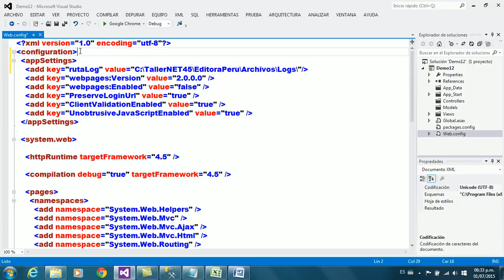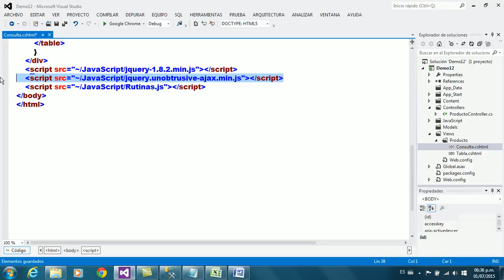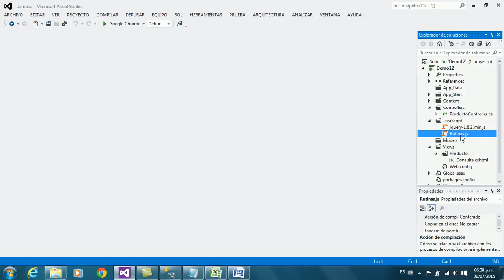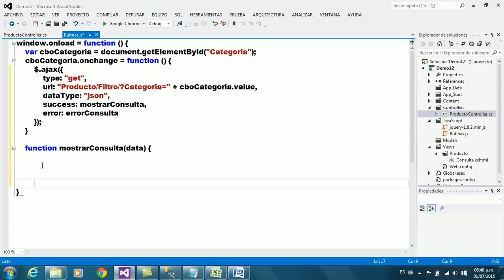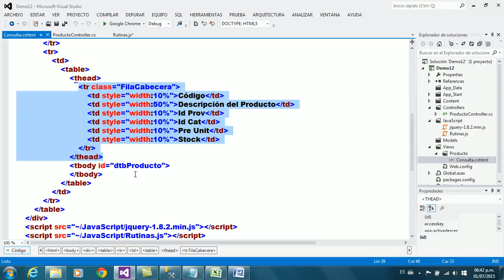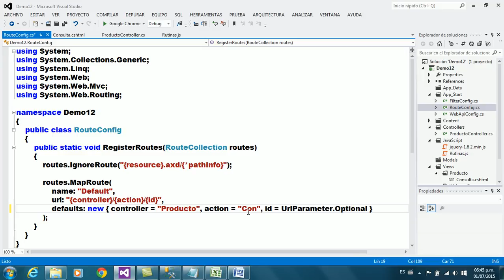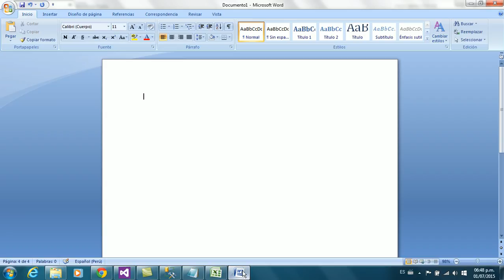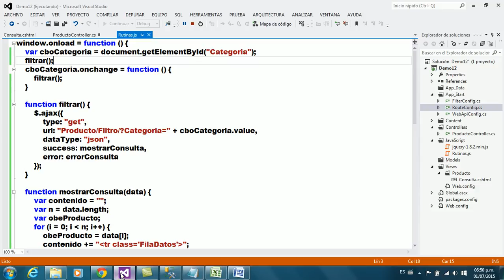Curso MVC Editora Perú - Demo 12 - Consulta Conectada Asincrona con jQuery Ajax y JSON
En este video se muestra una aplicación que permite filtrar los productos por categoría en forma conectada, es decir, consultando en cada momento a la base de datos usando librerías.

A diferencia del demo anterior, la consulta es asíncrona usando jQuery Ajax y JSON que disminuye los datos enviados al cliente en casi la mitad con respecto a la vista parcial.